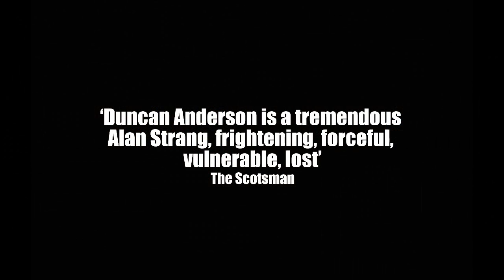Dundee Rep Ensemble present Equus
Dundee Rep's award-winning Ensemble present Peter Shaffer's modern classic, Equus.  Directed by Jemima Levick, Designed by Alex Lowde, Music by Philip Pinsky, Lighting by Colin Grenfell.